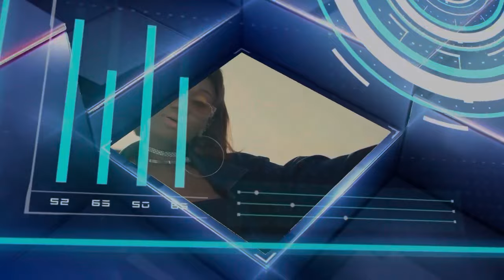Kumasi Asokwa Sets On Firè🔥 This Is Sad! Right After Mama Pat Wins, Watch How It Started